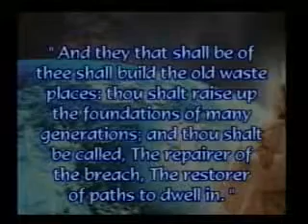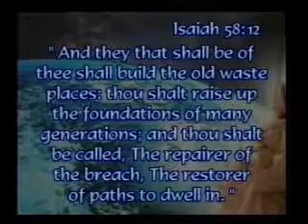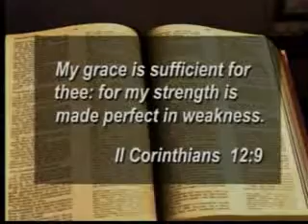Outreach Connection #440 Adam Ozbourne/Jon Krause (FOM) Mon 3-14-2016